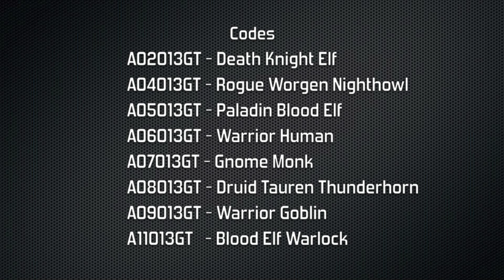World of Warcraft Mega Bloks Blind Packs Series 1 Codes Animated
WOW a look at the 8 minifigures for World of Warcraft MegaBloks! Cheat codes that were on my packs too. Found USA retail, Toys R Us, $3.99 each.